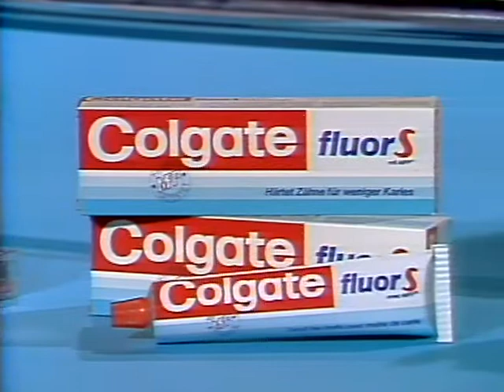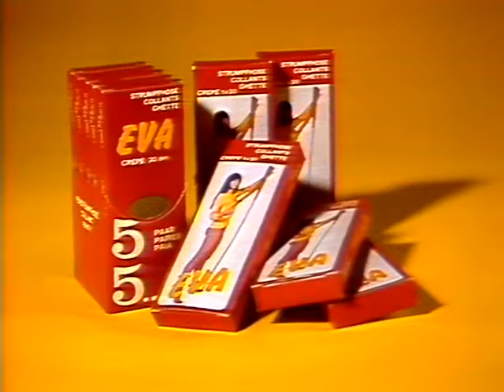Coop Mittwochstudio, Folge 199 vom 24. Juni 1981